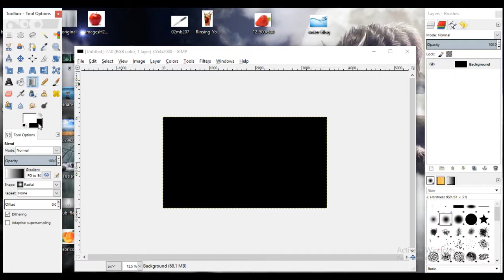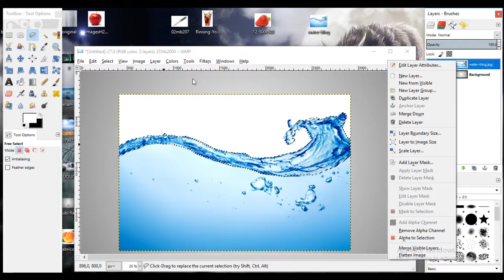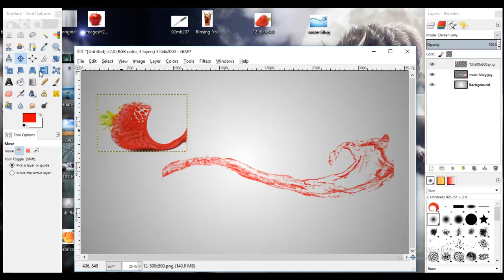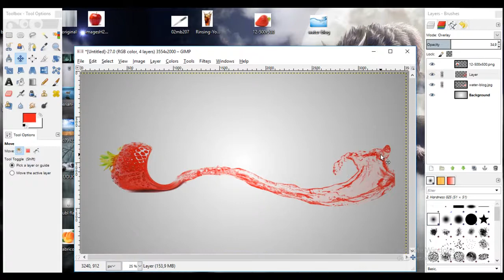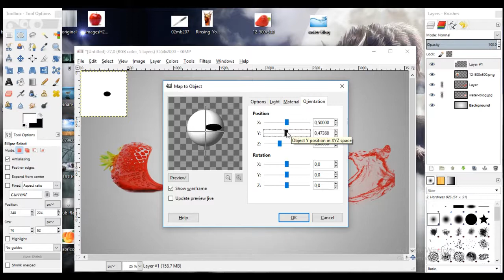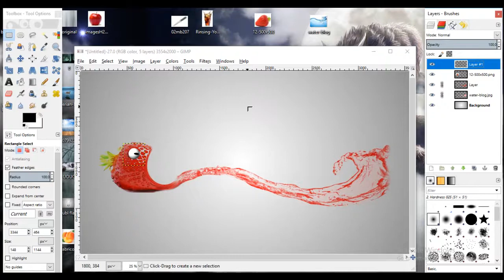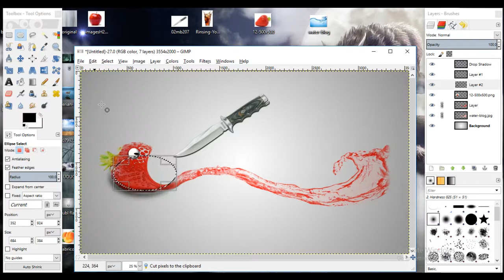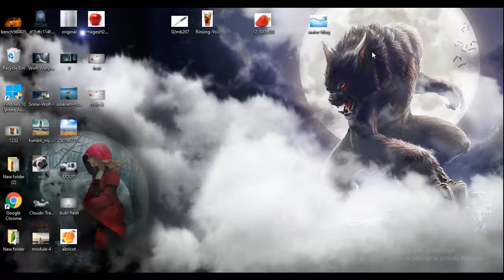Gimp Tutorial Editing Photo No Photoshop No illustrator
in this video i will try to design Something fantastic i hope you like it my friends